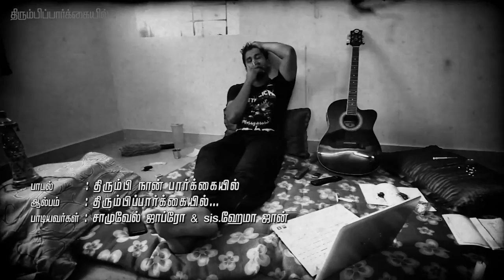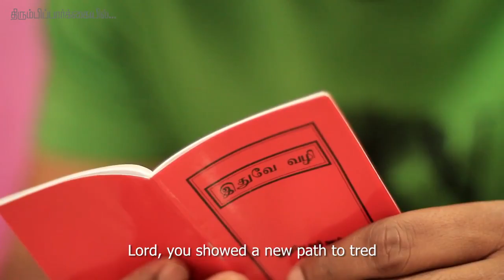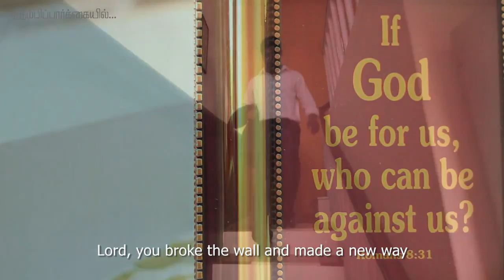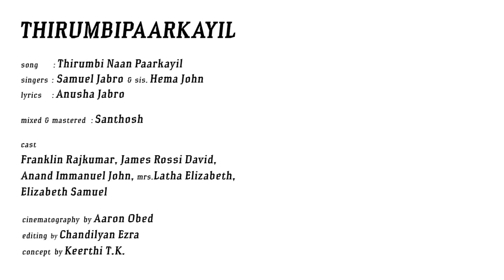[OFFICIAL VIDEO] Samuel Jabro Ft. Santhosh Narayanan | Thirumbi Naan | Tamil Christian Songs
This song 'Thirumbi naan paarkayil' is from the album Thirumbipaarkayil, which is a tamil (Indian) gospel music album produced by Samuel and Anusha Jabro. Samuel Jabro has a heart to share God's love through music. His wife Anusha Jabro is the lyricist for this album, who shares Samuel's vision to reach many through music. This song calls us to reflect on the love of God which has carried us all through the toughest moments in each of our lives which is filled with ups and downs, joys and sorrows.

Song Title: Thirumbi Naan Paarkayil
Album: Thirumbipaarkayil
Singer: Hema John & Samuel Jabro
Lyrics: Anusha Jabro

Video Credits:
Artists: Mrs Latha Elizabeth, Elizabeth Samuel, Franklin Rajkumar, Anand Emmanuel, James Rossi & Samuel Jabro
Cinematography: Aaron Obed
Editing: Chandilyan Ezra